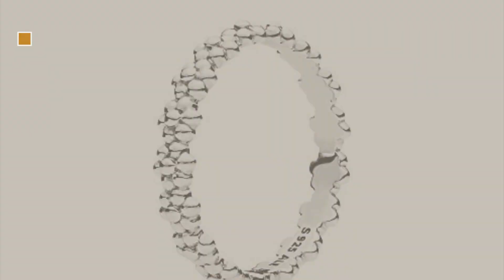Pandora Rings // New & Popular 2017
New! 2019 Black Friday / Cyber Monday Statement Rings Deals and Updates.

Black Friday / Cyber Monday Pandora 190880cz My Princess Ring Size 5 by PANDORA

Black Friday / Cyber Monday Pandora Círculos de Pandora 196326CZ by Pandora

Black Friday / Cyber Monday Pandora Timeless Elegance Ring, Pandora Rose, Clear CZ, 6 US, 180947CZ-52 by PANDORA

Black Friday / Cyber Monday PANDORA Dazzling Daisy Band, Ring, PANDORA Rose & Clear CZ 180934CZ-54 EU 7 US by PANDORA

Black Friday / Cyber Monday Pandora 190880cz My Princess Ring Size 4.5 by PANDORA

Black Friday / Cyber Monday Pandora Radiant Hearts Ring, Silver Enamel & Clear CZ, 7.5 US, 191011CZ-56 by PANDORA

Black Friday / Cyber Monday PANDORA Ribbons of Love Ring, Clear CZ 191022CZ-54, 7 US by PANDORA